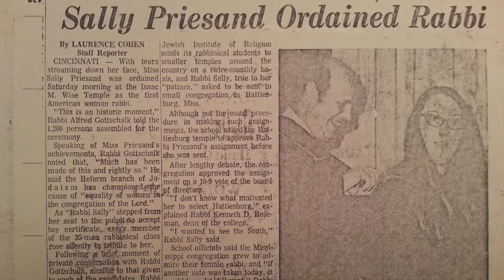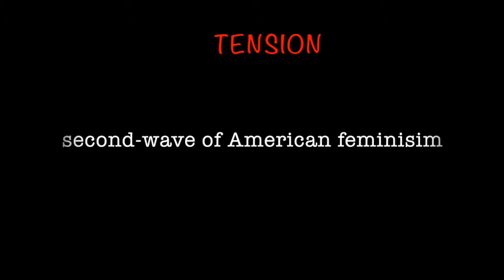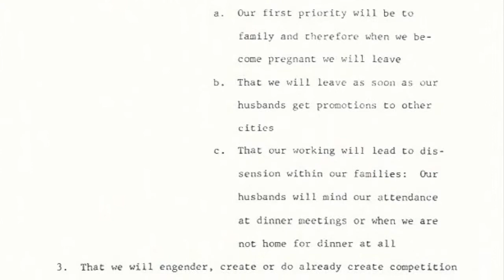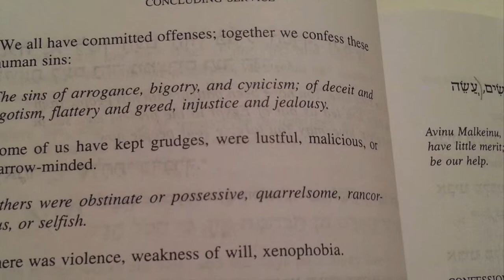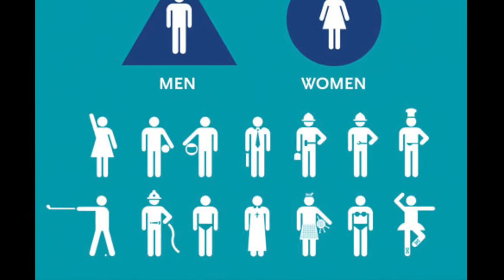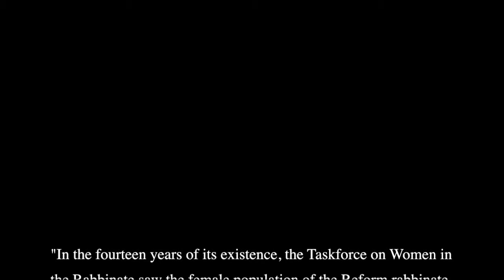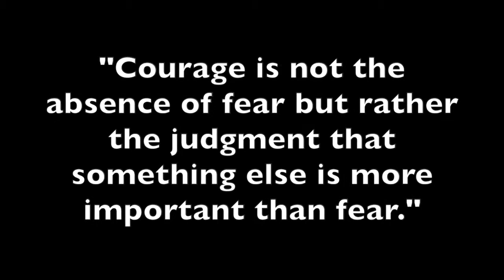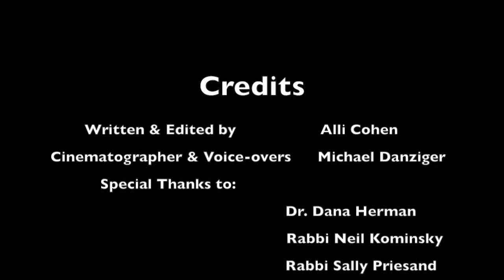The CCAR Task Force on Women In The Rabbinate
By Allison Cohen

Made possible by The Jacob Rader Marcus Center of the American Jewish Archives at the Cincinnati campus of Hebrew Union College-Jewish Institute of Religion.